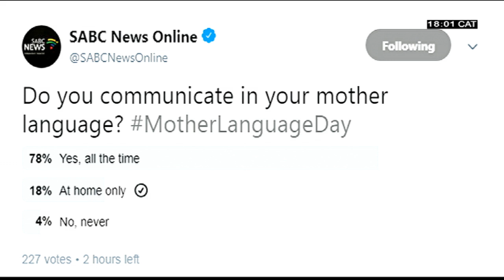Headlines @18H00 | 21 February 2019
* Two suspects remain at large while two other were shot dead during an alleged robbery at Edenvale High school, east of Johannesburg.

* National Armed Forces Day celebrations draws larged crowds as SANDF display their capabilities to defend South Africa's territory.

* Under fire Deputy NDPP Advocate Nomgcobo Jiba vehemently denies receiving monetary bribes from Bosasa.

* Newly-elected Tshwane Mayor Stevens Mokgalapa vows to tackle service delivery and deal with the scourge of cable theft in the capital.